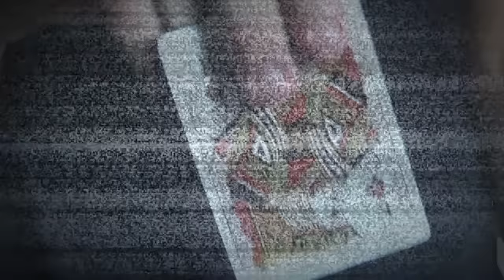Dani Mago Promo 2015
Video promoción para la temporada 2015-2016.